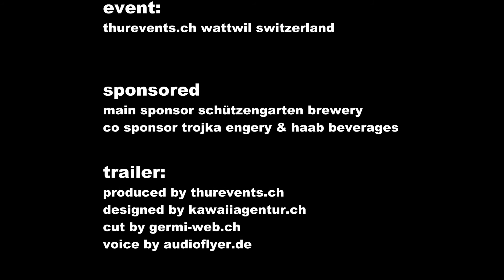BarPub.ch - official trailer 1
BarPub.ch Wattwil am 1./2. + 8./9. Mai 2015 in der Markthalle Toggenburg. 11 Bars aus der Region Toggenburg. Mit Linda Fäh, Flava and Stevenson, Reto Scherrer, Patric Pleasure, Matty Valentino uvm.